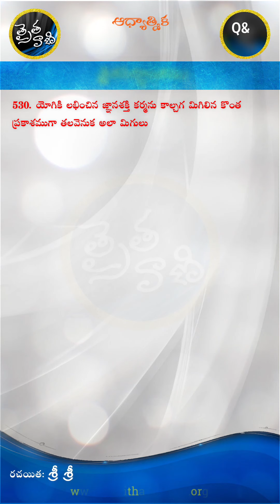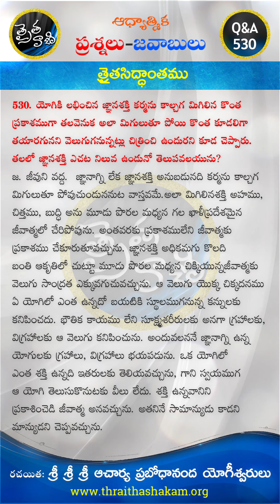యోగి జ్ఞానశక్తి కర్మను కాల్చగ మిగిలిన కొంత జ్ఞానశక్తి ఎచట నిలువ ఉండునో తెలుపవలయును? Q&A-530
530. యోగికి లభించిన జ్ఞానశక్తి కర్మను కాల్చగ మిగిలిన
కొంత  ప్రకాశముగా  తల వెనుక అలా మిగులుతూ పోయి
కొంత కూడలిగ తయారగునని వెలుగుగనున్నట్లు
చిత్రించి ఉందురని కూడ చెప్పారు. తలలో జ్ఞానశక్తి
ఎచట నిలువ ఉండునో తెలుపవలయును?
జ. జీవుని వద్ద.  జ్ఞానాగ్ని లేక జ్ఞానశక్తి అనుబడునది
కర్మను కాల్చగ మిగులుతూ పోవుచుండుననుట వాస్తవమే.
అలా మిగిలినశక్తి అహము, చిత్తము, బుద్ధి అను మూడు
పొరల మధ్యన గల ఖాళీప్రదేశమైన జీవాత్మలో
చేరిపోవును. అంతవరకు ప్రకాశములేని జీవాత్మకు
ప్రకాశము చేకూరుతూవచ్చును. జ్ఞానశక్తి అధికమగు కొలది
బంతి ఆకృతిలో చుట్టూ మూడు పొరల మధ్యన చిక్కియున్న
జీవాత్మకు వెలుగు సాంద్రత ఎక్కువగుచువచ్చును.
ఆ వెలుగు యొక్క చిక్కదనము ఏ యోగిలో ఎంత ఉన్నదో
బయటికి స్థూలముగనున్న కన్నులకు కనిపించదు.
భౌతిక కాయము లేని సూక్ష్మశరీరులకు అనగా గ్రహాలకు,
విగ్రహాలకు ఆ వెలుగు కనిపించును. అందువలననే
జ్ఞానాగ్ని ఉన్న యోగులకు గ్రహాలు, విగ్రహాలు భయపడును.
 ఒక యోగిలో ఎంత శక్తి ఉన్నది ఇతరులకు తెలియవచ్చును,
గాని స్వయముగ ఆ యోగి తెలుసుకొనుటకు వీలు లేదు.
శక్తి ఉన్నవానిని ప్రకాశించెడి జీవాత్మ అనవచ్చును.
అతనినే సామాన్యుడు కాడని మాన్యుడని చెప్పవచ్చును.
Q&A-899.